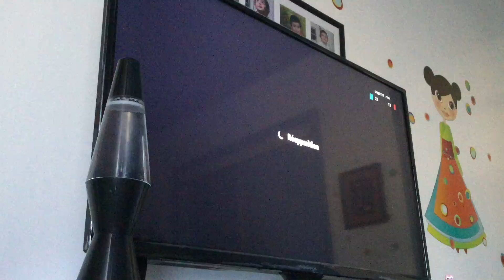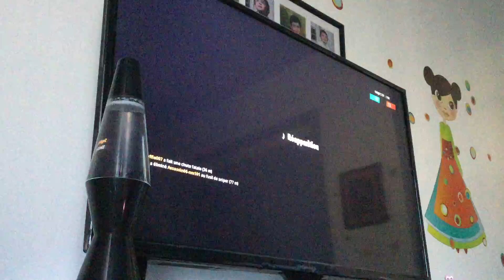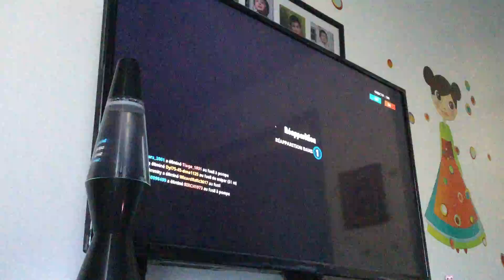Fortnite avec mes ami